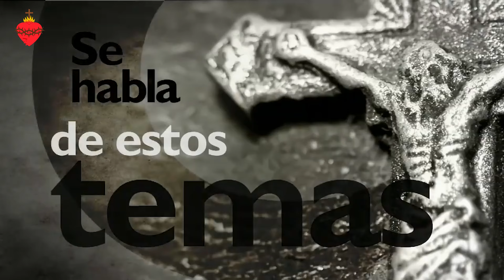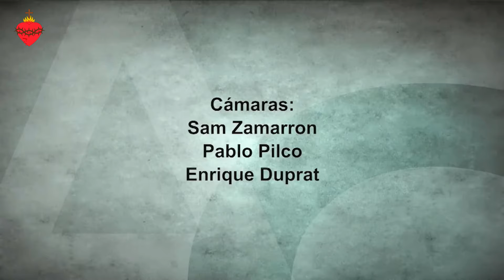Entrevista Cara a Cara 4ª EWTN Redes Sociales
Entrevista realizada en San Sebastian en 2018